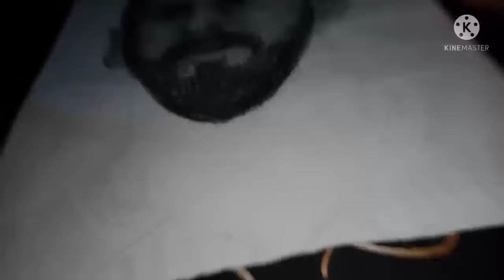how to draw messi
in this video I have drawn sketch of Messi a football player .

instagram id. Atharva_arts16